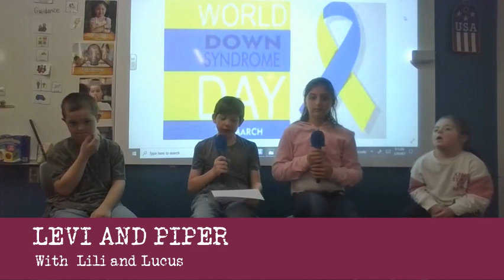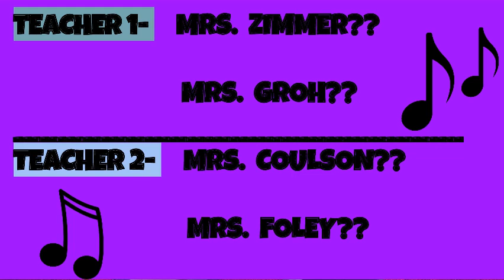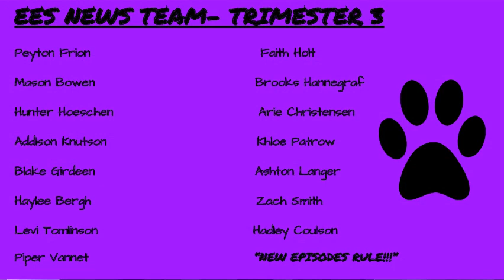EES School News, Season 2, Episode 47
Enjoy our School News with a "Music in Our Schools Month" Theme!!